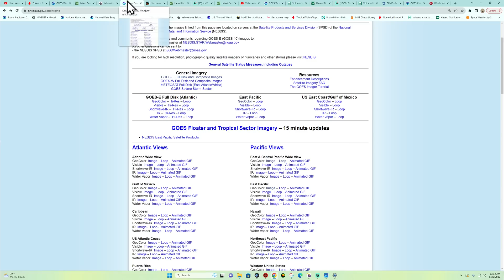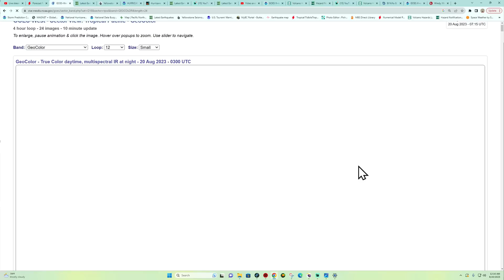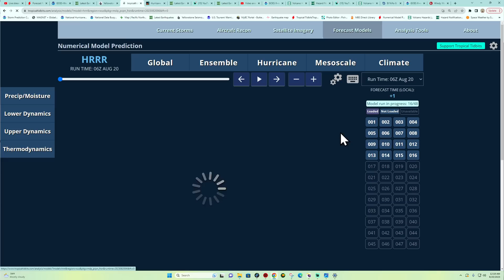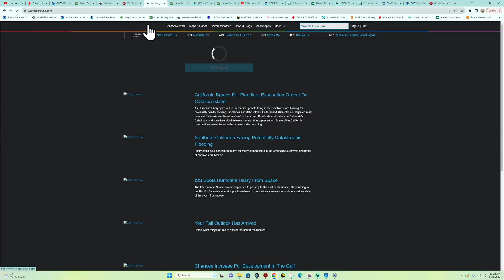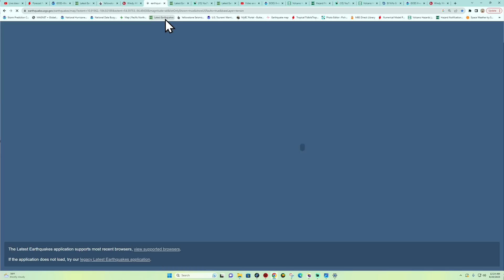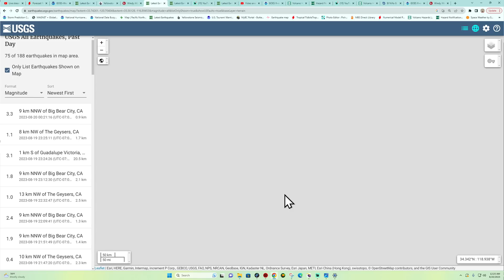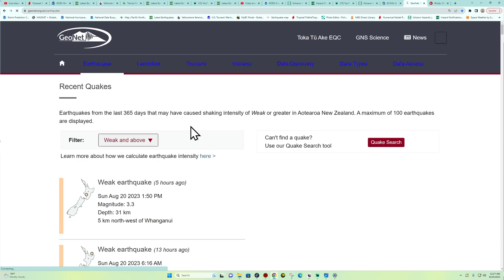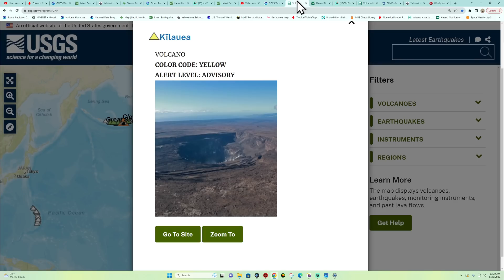Hurricane Hilary Tornado threat today! Heads up! Latest update. Sunday 8/20/2023